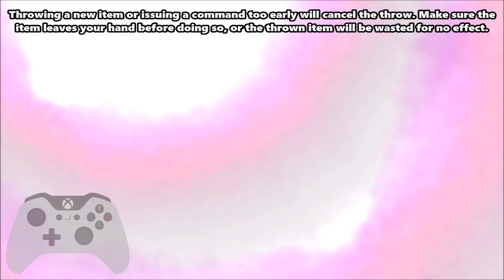Digimon World: Next Order | Glitch | Faster item throws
A super useful trick that should help casually and for speedrunning.